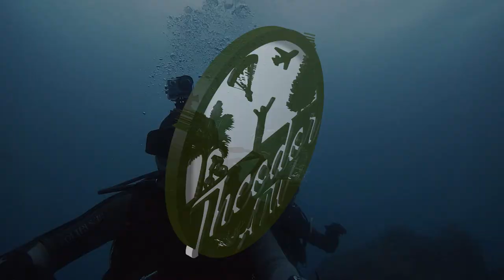e-Vipera (Monte San Giorgio)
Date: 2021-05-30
Area: Monte SanGiorgio
Start: Colle dei Pré

Bike: Merida eONE-Sixty Limited Edition